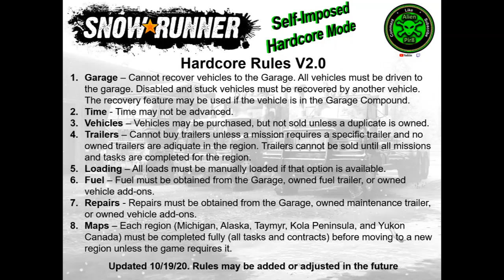SnowRunner Self Imposed Hardcore H143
SnowRunner Self-Imposed Hardcore Mode on Xbox One. This is an honest playthrough with no cheats or exploiting money or vehicle glitches. I have imposed rules that I must follow to make it more difficult. Can I complete the missions? Join me to find out.

My saved files were deleted after an update. Episode 137 begins the second playthrough that I used to "catch up" the hardcore mode. I have not completed all missions or tasks from the previous regions and will do that as time allows.

Ride solo or with other players in 4-player co-operative.

?sub_confirm=1